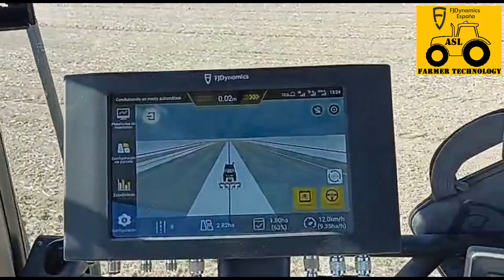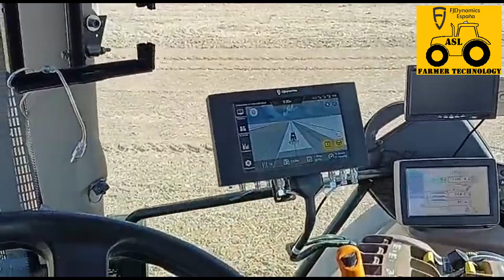AUTOGUIADO GPS RTK FJDynamics U-TURN en tractor John Deere 6210R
FARMER TECHNOLOGY presenta el autoguiado FJDynamics con mejor calidad-precio del mercado en funcionamiento en JD 6210R con rodillo LLORENTE de 8m.

Mejora U-TURN. Giro en U automatico. Mejora, actualización de pago.

GRACIAS por seguirnos en Facebook, Instagram y en nuestra pagina web

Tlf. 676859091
Distribuidor Oficial España de FJDynamics